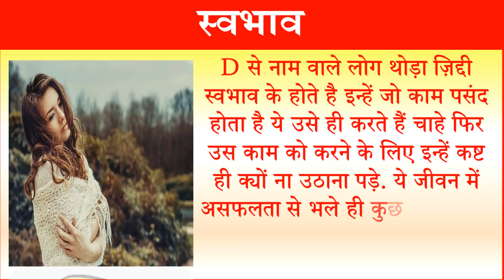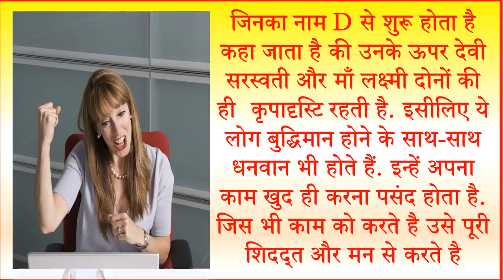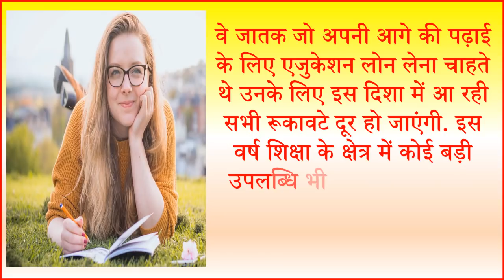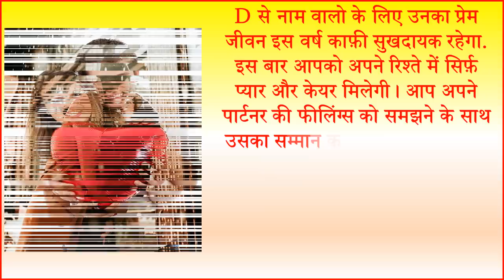D Name Rashifal 2020 | D नाम राशिफल 2020 | D Name Horoscope Prediction 2020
D नाम वाले लोगो का स्वभाव प्यार में कैसे होते है D नाम वाले लोगो का स्वभाव D नाम राशिफल 2020 D नाम के लोगो के लिए साल 2020 कैसा रहेगा D नाम वाले लोग भविष्य 2020 D नाम वाले लोगो का राशिफल 2020 D नाम वाले लोग प्यार में कैसे होते है D नाम वाले लोग राशिफल 2020 बड़ी खुशखबरी 2020 राशि भविष्यफल 2020 हिंदी में D नाम से कौन सी राशि होती है D नाम वाले व्यक्ति कैसे होते है D नाम वाले लोगो का स्वभाव D नाम वाले लोगो की राशि क्या है D नाम वाले लोगो का राशिफल 2020|